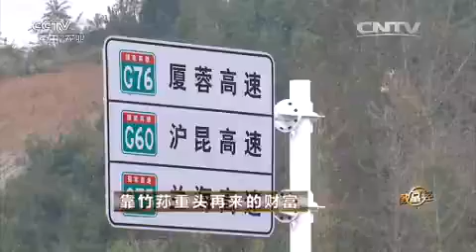20151021 致富经 靠竹荪重头再来的财富